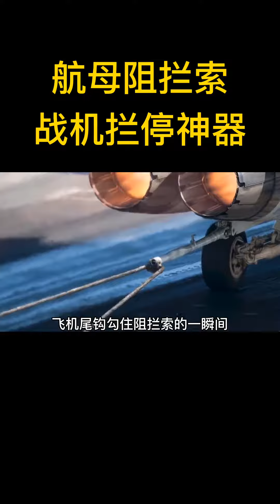每日科普知识 第474集